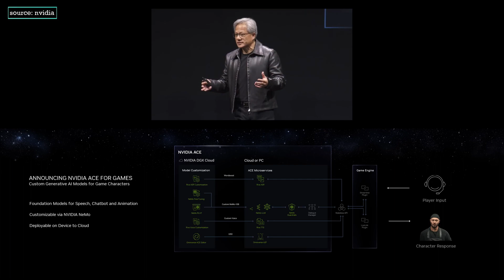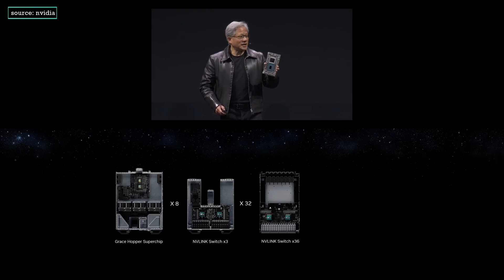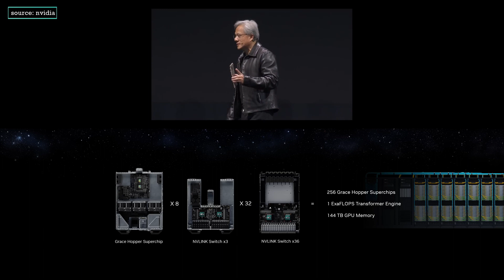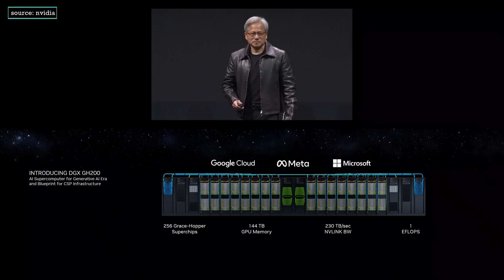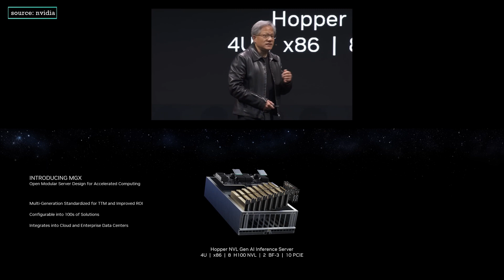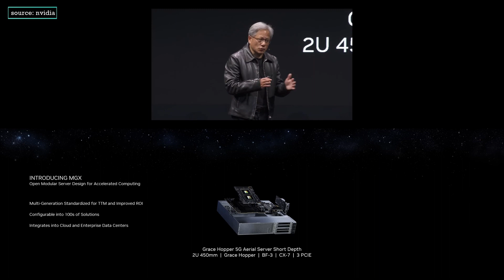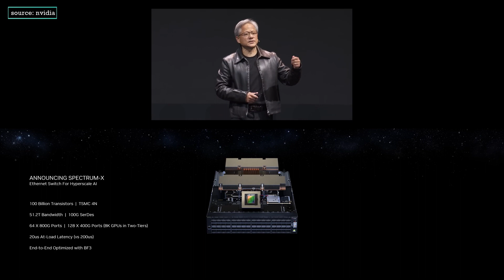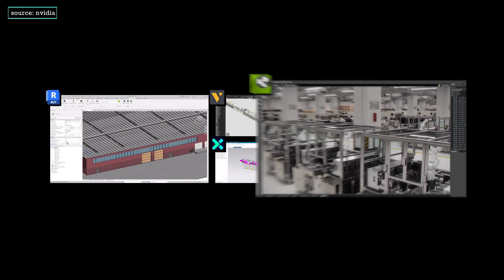NVIDIA'S HUGE AI Breakthroughs will Change Everything | NVIDIA Keynote at COMPUTEX 2023 in 15 mins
Watch NVIDIA founder and CEO Jensen Huang’s live keynote address at COMPUTEX2023, where he unveils platforms companies can use to ride a historic wave of generative AI that’s transforming industries -- from advertising to manufacturing to telecom.